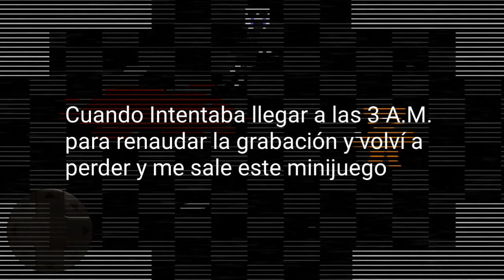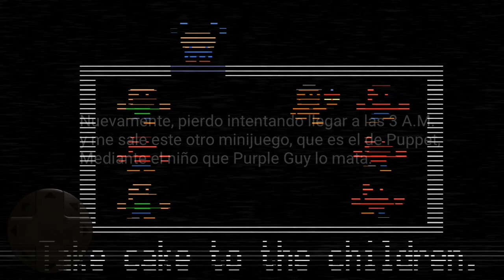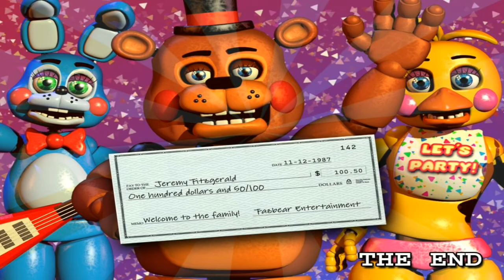FINALMENTE PUDE GANAR.. | Five Nights at Freddy's 2 Mobile v2.0.3 | Parte 4 | Noche 5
Pudiste Ganar la Noche 5?  Si!!, Finalmente Pude Pasar la Noche 5 de Five Nights At Freddy's 2 para Móvil Versión 2.0.3 y además sacarme el cheque de paga y desbloquear la Noche 6

Quedas A Tu Decisión.

Hago la Noche 6 o no?